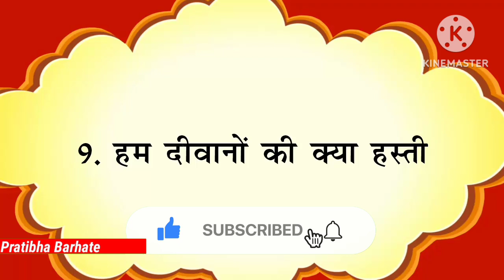हम दीवानों की क्या हस्ती भगवती चरण वर्मा आठवीं कक्षा कविता एनिमेशन द्वारा स्पष्टीकरण